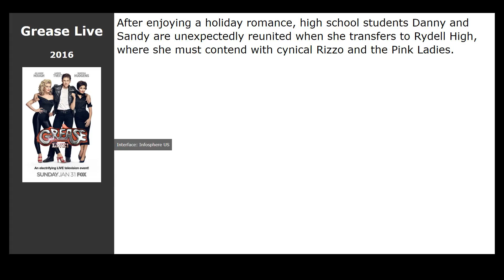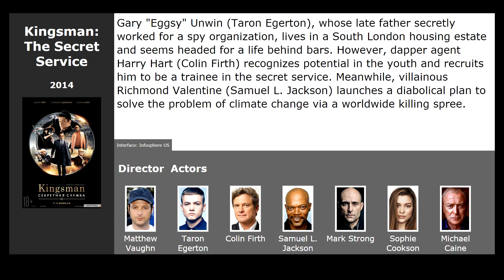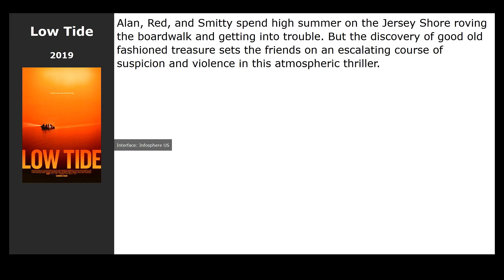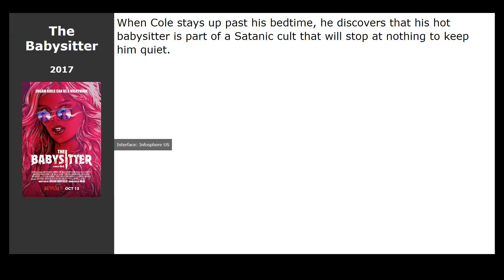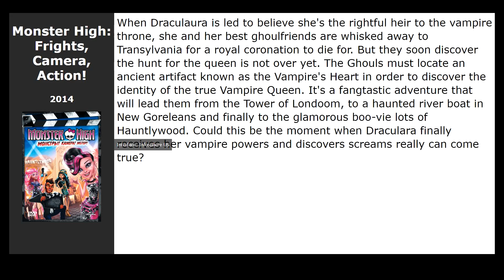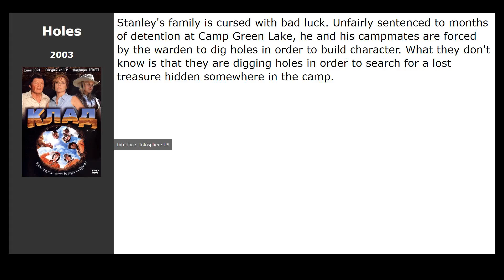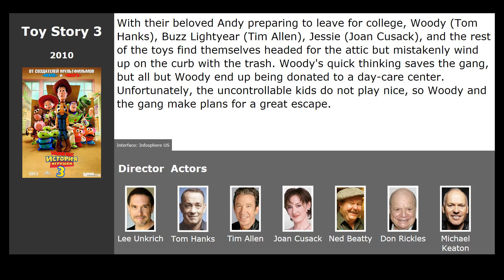20 best movies like Monster High: Great Scarrier Reef (2016)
Movies similar to Monster High: Great Scarrier Reef (2016):

00:00 Introduction
00:13 Prey (2019) / genre: horror, thriller, detective
00:43 Grease Live (2016) / genre: musical, melodrama
00:56 Mercury Plains (2016) / genre: action, drama, adventure
01:09 Kingsman: The Secret Service (2015) / genre: action, comedy, crime
01:44 Slow West (2015) / genre: western, drama, thriller
02:10 American Honey (2016) / genre: drama, melodrama, adventure
02:26 Monster High: Welcome to Monster High (2016) / genre: cartoon
02:45 Low Tide (2019) / genre: thriller, drama
02:56 The Babysitter (2017) / genre: horror, comedy
03:15 Leatherface (2017) / genre: horror, thriller, crime
03:28 Jumanji: Welcome to the Jungle (2017) / genre: fantasy, adventure, family
03:54 Monster High: Frights, Camera, Action! (2014) / genre: cartoon
04:07 LOL (2012) / genre: drama, melodrama, comedy
04:20 American Pie (1999) / genre: melodrama, comedy
04:51 The Iron Giant (1999) / genre: cartoon, fantastic, action
05:02 Loverboy (1989) / genre: comedy
05:15 Private Resort (1985) / genre: comedy
05:28 Spy Kids 2: The Island of Lost Dreams (2002) / genre: fantastic, action, comedy
05:41 Holes (2003) / genre: drama, comedy, detective
06:00 Toy Story 3 (2010) / genre: cartoon, fantasy, comedy